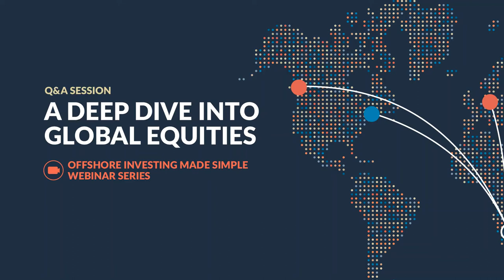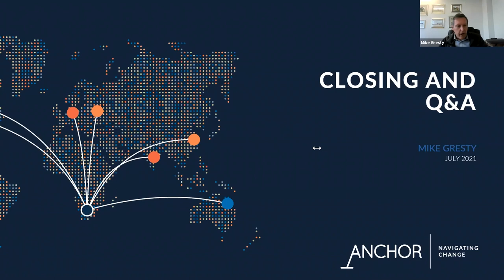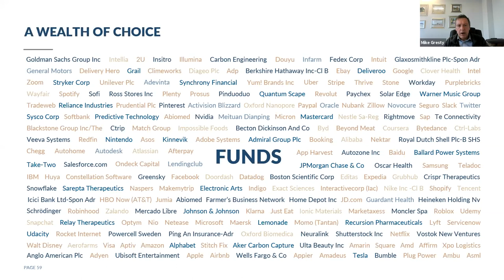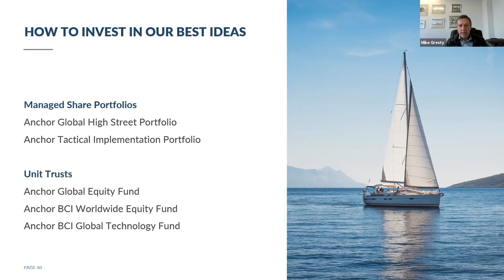Offshore Investing Made Simple series: 2 - Q&A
On Monday (5 July), Anchor hosted the second part of a four-part series of webinars entitled Offshore investing made simple: Part 2 - A deep-dive into global equities, in which Anchor fund managers Mike Gresty, David Gibb, Henry Biddlecombe, and Liam Hechter, as well as Anchor investment analysts Seleho Tsatsi and Ross McConnochie discussed a broad range of companies, covering some of the most exciting shares in the world currently. In addition, the Anchor team took attendants through the most attractive and interesting opportunities available in global equity markets.